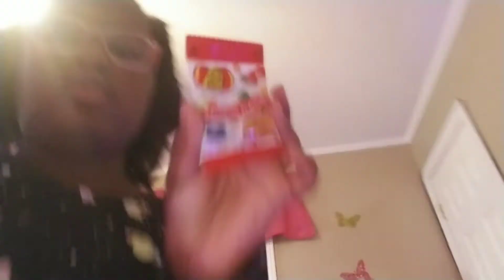My birthday Sleepover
Its my bday come along with me on my bday sleepover!